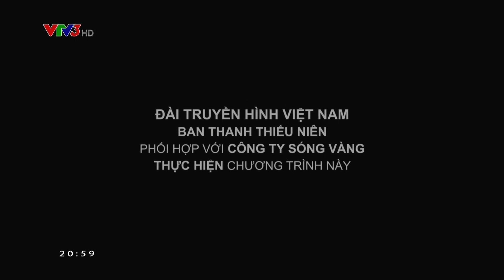VÒNG ĐẶC BIỆT | CON BIẾT TUỐT | TẬP 39 | FULL HD (03/10/2016)